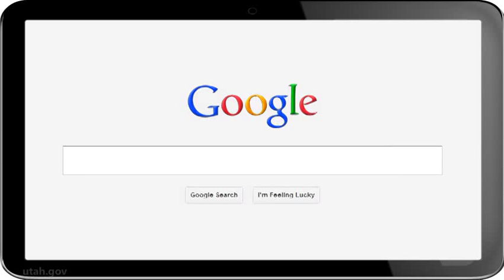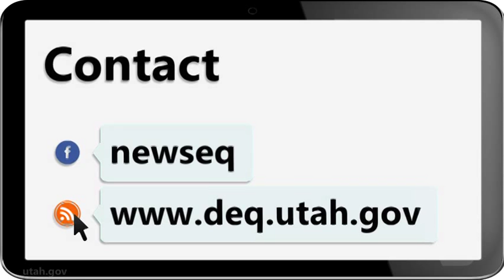What is Radon